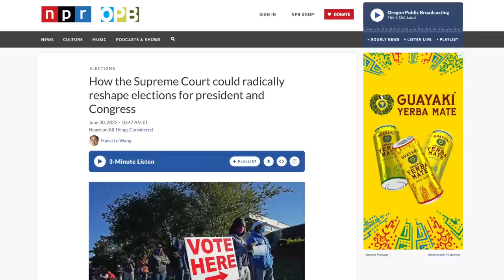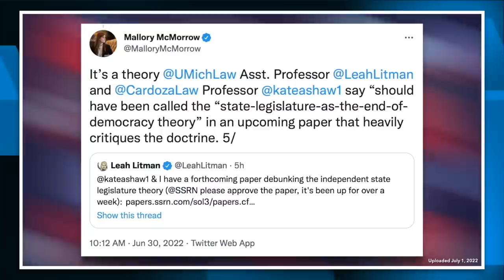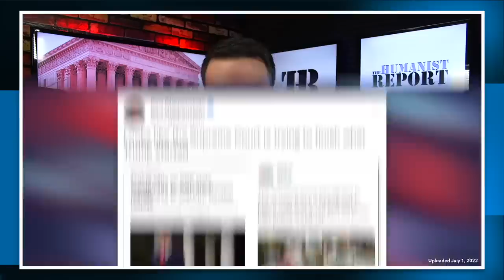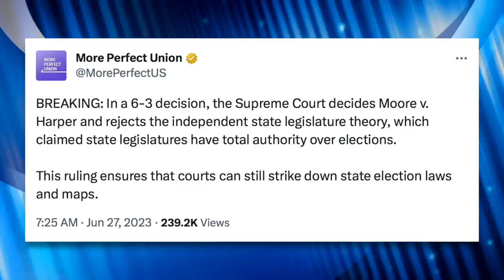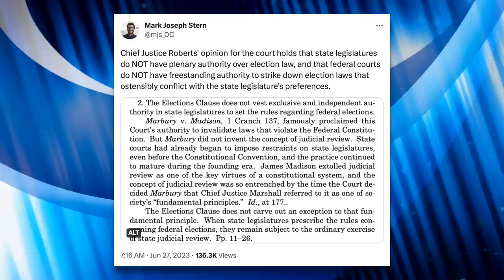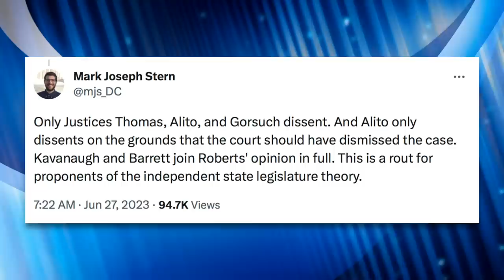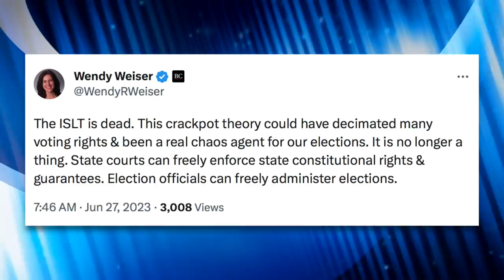Supreme Court Decides AGAINST Ending U.S. Democracy in Moore v. Harper Decision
The Supreme Court announced a decision regarding the case of Moore v. Harper, and thankfully, the worst case scenario has been averted. In a 6-3 decision, the Supreme Court has decided to not embrace a democracy-ending theory known as "independent state legislature theory."

Chapters:
0:00 Moore v. Harper
3:34 Supreme Court's Decision
5:37 Dissenting Opinion
6:34 Time Bomb
9:16 Closing Thoughts
10:21 Outro